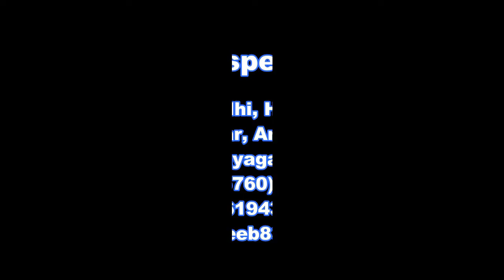PRP (platelet-rich plasma) therapy for hair loss // Dr. Sanjeeb Rout // Balaji skin and hair Talcher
PRP (platelet-rich plasma) therapy for hair loss is a three-step medical treatment in which a person's blood is drawn, processed, and then injected into the scalp. ... There hasn't been enough research to prove if PRP is an effective hair loss treatment

TALCHER - BALAJI DENTAL , SKIN AND HAIR CLINIC

ANGUL - BALAJI SKIN AND HAIR CLINIC
NH55, Hanuman Bazar  , ANGUL, Odisha 759122